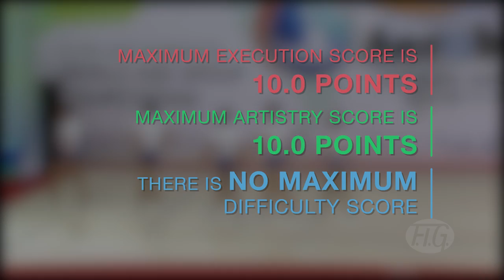All about Aerobic Gymnastics - We are Gymnastics!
Get to know Aerobic Gymnastics! With The World Games 2017 in view, the FIG is pleased to present an introduction to this exciting discipline. Find out how competition works, what the judges expect to see and who the champions to beat are.